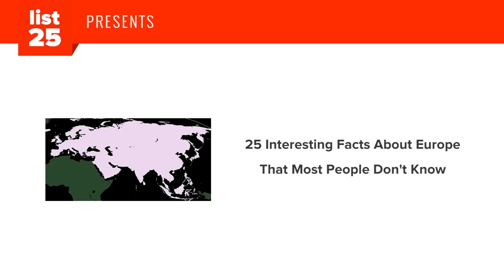25 Interesting Facts About Europe That Most People Don’t Know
Although it has seen its share of ups and downs, Europe is responsible for most of the technology, culture, and language that dominates the world today. These are 25 interesting facts about Europe that most people don’t know!

Preview:
To start things off with a bang, Europe is technically not a continent. It's separation from Asia was actually a Greek idea.

Italians don't drink cappuccino after 11 AM

There are more Doner Kebab restaurants in Berlin than in Istanbul

The Sagrada Familia church in Barcelona is taking longer to build than the pyramids (it was started in 1882 and no, it is not done yet)

The most visited place in Europe is Disneyland, Paris

Only 1% of the items kept at the British Museum are actually on display

The highest toilet in Europe is on Mont Blanc at over 4,200 meters!

Belgium has the densest rail network in the world with a density of 113.8 km per 1,000 km2.

Perucica in Bosnia is one of the last rainforests in Europe. That's right, Europe has rainforests!

Bulgaria is the oldest country in Europe and it hasn't changed its name since 681 AD

40% of the Greek population live in its capital, Athens.

Iceland has no mosquitoes at all. Not even one.

The Dark Ages in Europe lasted for twice as long as the United States has been a nation

Russia has over 13,000 uninhabited villages.

And it takes up 40% of Europe's land area

The Leaning Tower of Pisa took more than 200 years to build…and it still leans.

Croissants were actually invented in Austria. Sorry francophiles.

Greenland is the biggest island in the world

The escalators in London's underground travel two times the circumference of the Earth every week

The airport in Brussels sells more chocolate than any other single location on Earth

Per capita, Sweden has the most McDonald's in Europe

Thanks to the Lochness Monster, Scotland receives the equivalent of 7 million Euros every year due to tourism

By ferry, it will take you only half an hour to reach Africa from Spain

The longest town name in Europe is Lanfairpwllgwyngyllgogerychwyrndrobwllllantysiliogogogoch in Wales

Liechtenstein is a very small country. During its last military engagement in 1866 they sent out 80 soldiers and came back with 81. Apparently they made a friend in Italy.

and